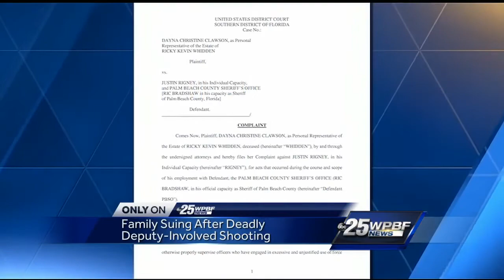Family suing over deputy-involved fatal shooting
Ricky Whidden was shot and killed by a Palm Beach County Sheriff's Deputy.